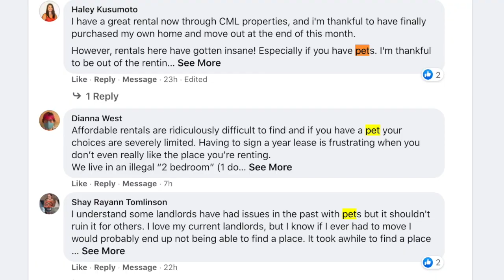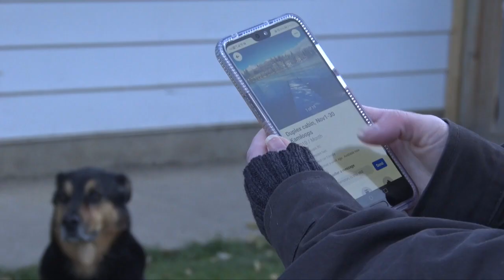Renting tough for pet owners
A Kamloops woman says she is struggling to find a rental home for her family because of her dog, and she's running out of time.